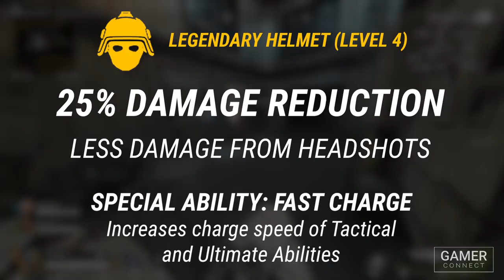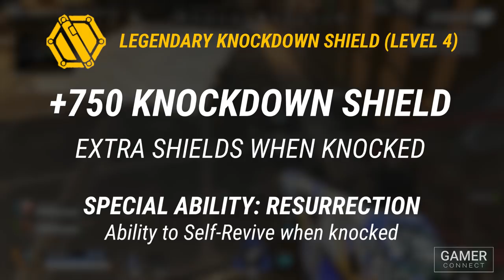Gear & Loot - In Depth | Apex Legends Masterclass Sikhwarrior [HINDI]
Join Sikhwarrior as he goes in depth with the gear and loot in Apex Legends, only in HINDI!